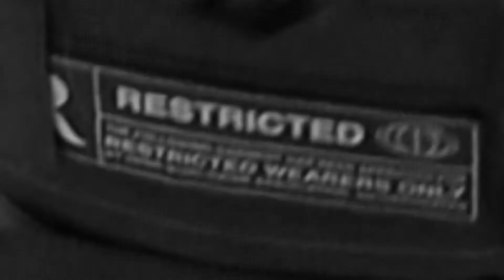STRXNGE - Weirdo (Official Music Video) Shot by So Mady Films (Sponsored by TBG Studios)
Shot by SoMaddyFilms🎥

Produced & Directed by King Jay